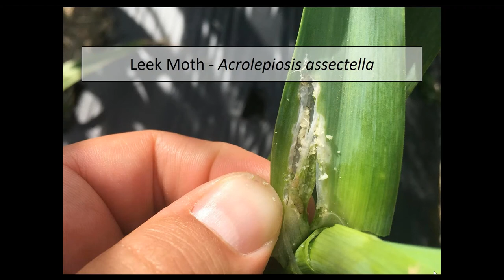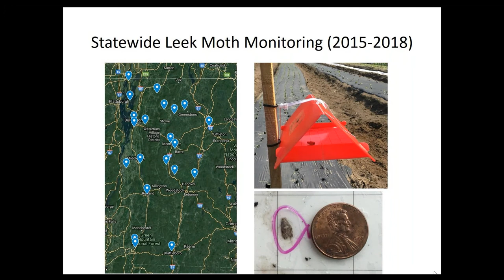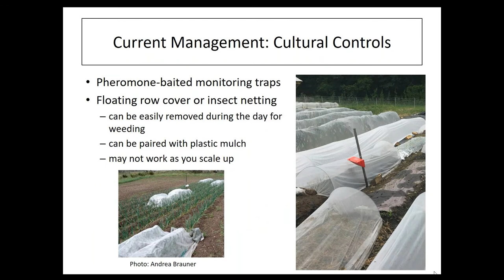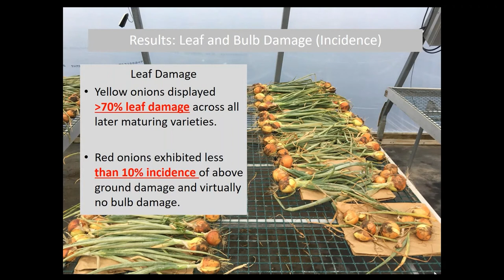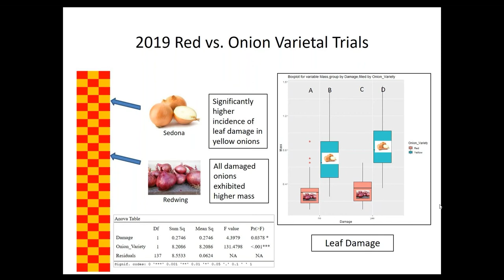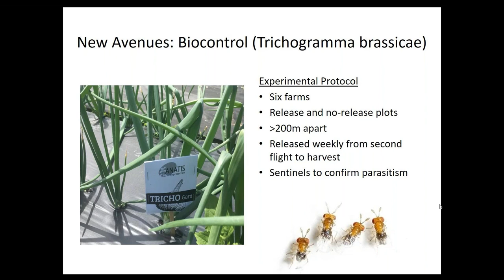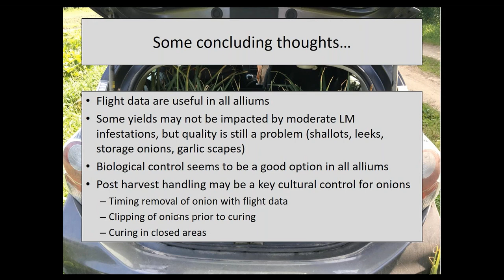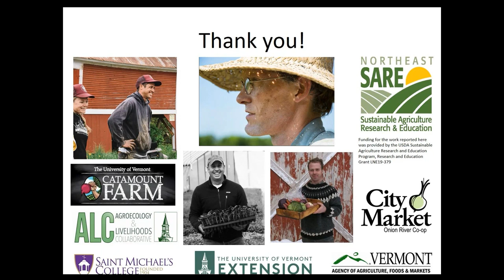Managing Leek Moth with Scott Lewins & Vic Izzo | Webinar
This webinar will cover the basic biology and ecology of Leek Moth, as well as known management strategies. Preliminary results from ongoing research on pre- and post-harvest management tactics will also be presented. Scott is an Entomology Extension Educator working with both UVM Extension Northwest Crops & Soils Program and the Plant and Soil Science Department. Vic is an evolutionary ecologist and entomologist in the UVM Plant and Soil Science Dept.